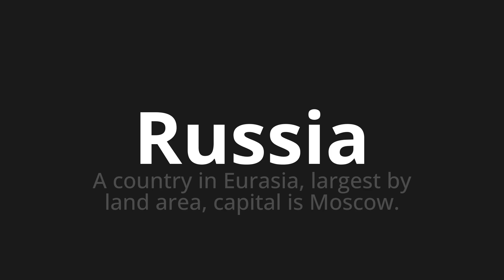How to pronounce Russia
Master the Pronunciation of 'Russia Which Means Russia' - which means : In Country in Eurasia, Largest by Land Area, Capital is Moscow. 📝 with @PizzaPronunciation 🎓🗣️ - [Your Guide to Italian]

Learn to pronounce 'Russia' perfectly in Italian with our easy and engaging tutorial by @PizzaPronunciation! 📖📽️ In this comprehensive video, we provide you with native speaker examples 🗣️👂 and phonetic breakdowns 🎵 to ensure you get the pronunciation just right.

How to say Russia in Italian